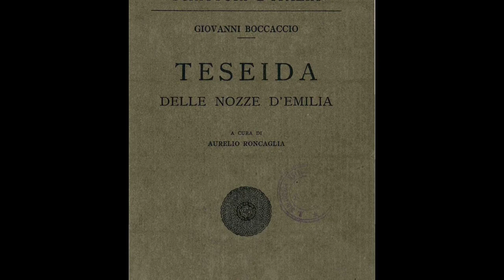Jingle Team Giovanni Boccaccio